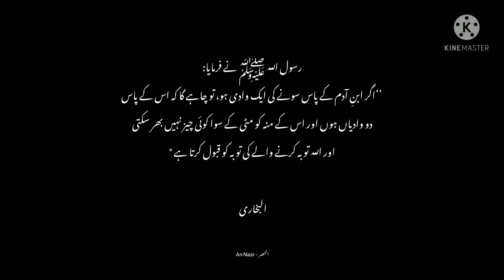Amazing recitation of Surah Az Zumar ❤️ | Urdu Translation | Saad Ezzaouit.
Track : Surah Az Zumar

Artist : Saad Ezzaouit